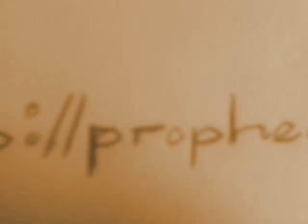PROPHECIES FOR DIFFERENT COUNTRIES NIGERIA ZIMBABWE AMERICA SWITZERLAND IVORY COAST GERMANY SWEDEN e